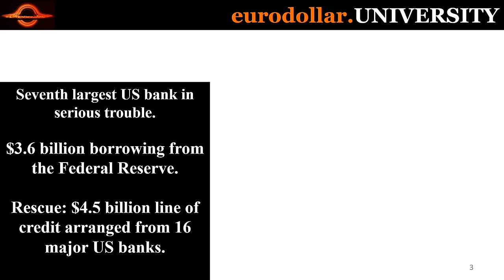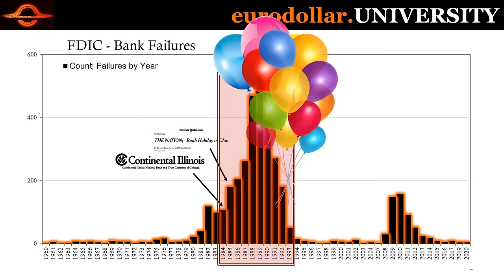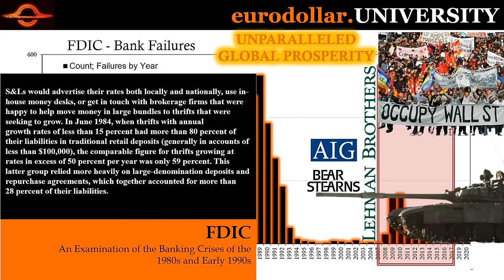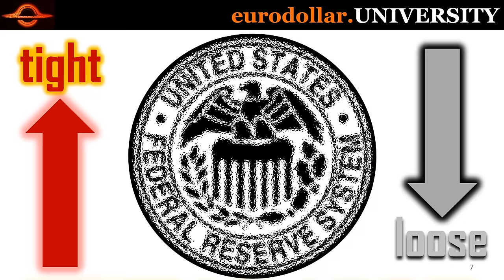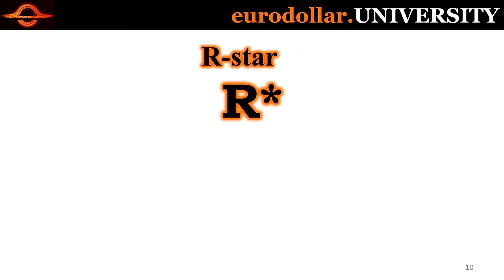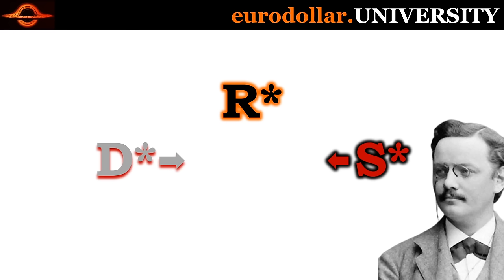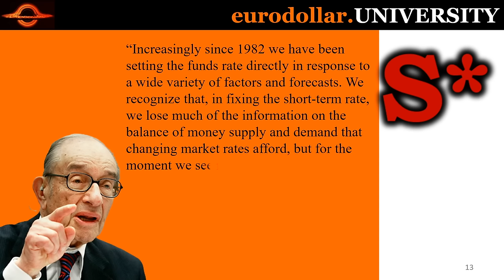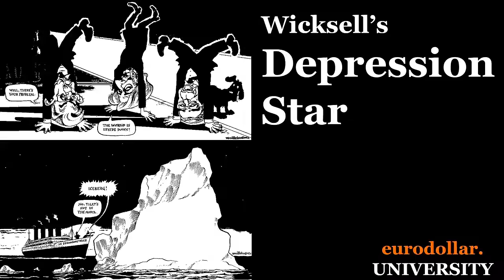What The 7th largest Bank Failure Meant For The World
This is just the tip of the iceberg of what's inside Eurodollar University, from memberships to research subscriptions.